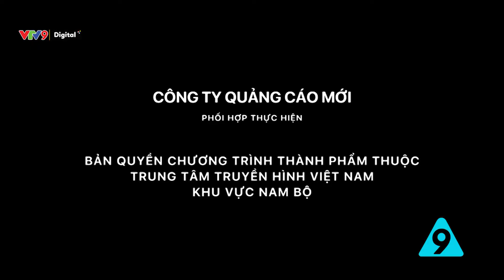Bệnh trầm cảm của Vũ | Sitcom hài Tám công sở tập 168 - 2021 | VTV9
Anh Vũ đã bị trầm cảm thật sao ?
Tám Công Sở - Quảng cáo 4.0 phần 2 phát sóng lúc 17:50 thứ 2 -  Chủ nhật hàng tuần trên kênh VTV9.